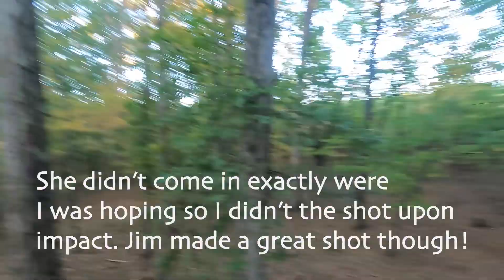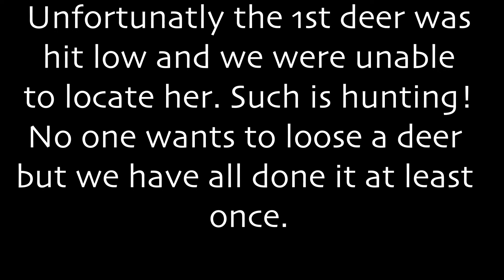Doe down! 1st hunter of the season and 1st deer of the season!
When you start something new it's always helpful to have a mentor. Someone to help you along and show you the ropes. At Sizzlin Arrow that's is exactly what we do. We help new Hunters, Anglers and Cooks get started in these fields. We are happy to help you too.

Jim had started hunting last year and has been on fire since then. This was the second deer I had the pleasure of helping him harvest. Thanks Jim for giving me the opportunity be part of your hunts. I hope you all  Enjoy!